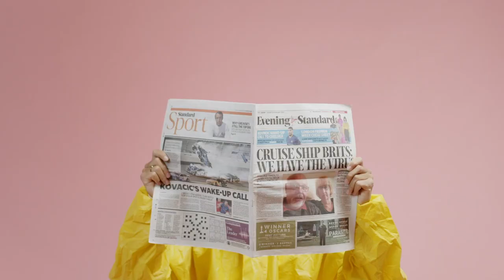Eco-Explorer: Saving Our Planet Through Adventure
Cleanwave Episode #2: Line Hadsbjerg In Conversation With | Alex Bellini

Today we speak with eco-explorer Alex Bellini from Italy about his experiences in crossing two oceans in a rowing boat, running more than 20,000km across the world´s continents, and navigating the ten most plastic-polluted rivers in the world with the goal of inspiring a new understanding and respect for the ecosystem around us.

Want to help us make even better content and products for you?

This content was recorded via ZOOM during the quarantine period of the COVID-19 outbreak. Please excuse any reference that is no longer accurate or seemingly disrespectful or unhealthy due to general effects of the COVID-19 pandemic.

Episode edited by: Bernardo Lancia